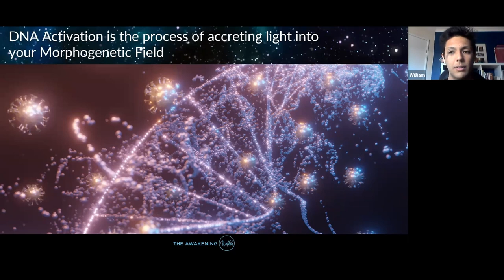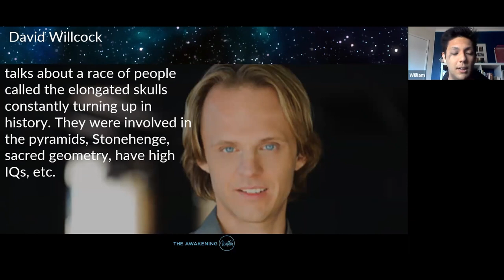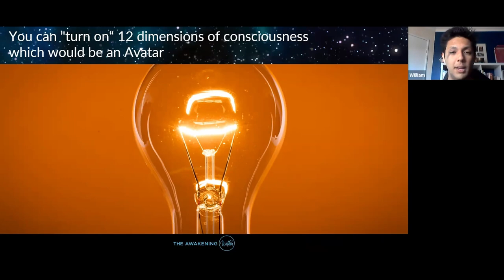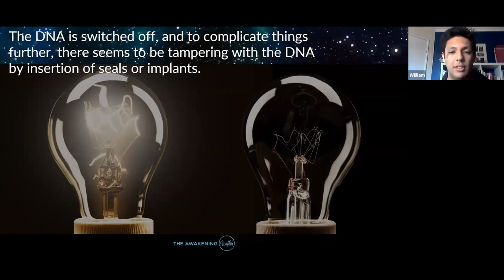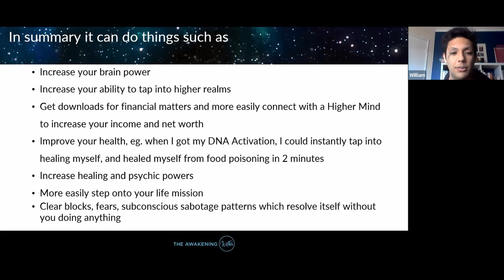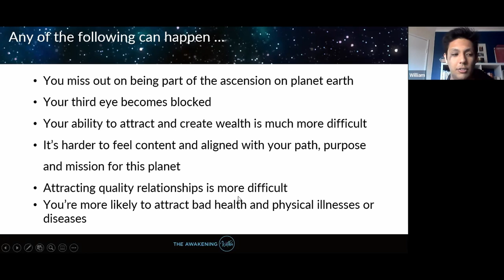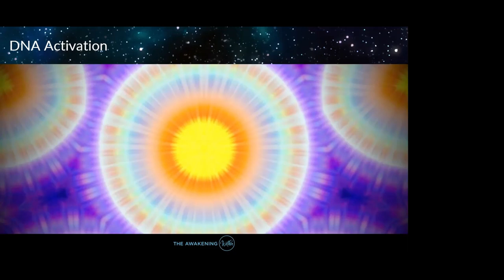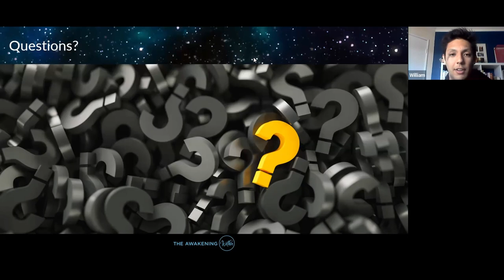The Truth About Your 12 Strand DNA Blueprint and How to Activate Your Potential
William will show you the truth about your 12-strand DNA blueprint, what potential you have and how to activate that potential.